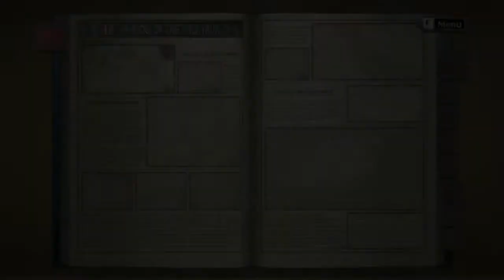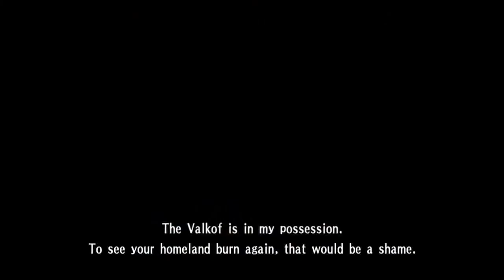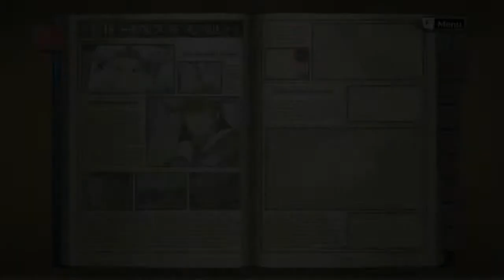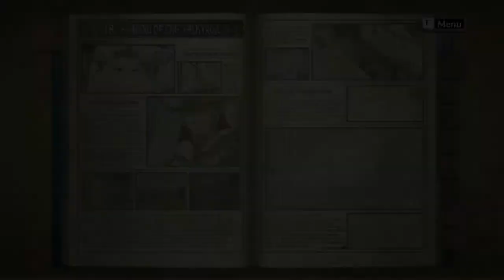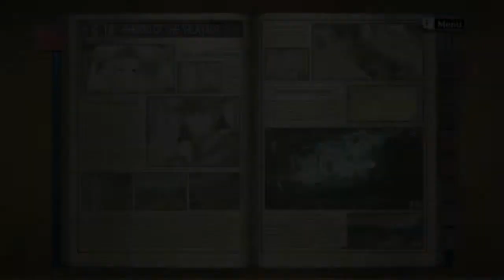HD - Let's play Valkyria Chronicles [BLIND] - 94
Lots of epicness and shocking revelations!...

PS: I feel like an idiot right now..